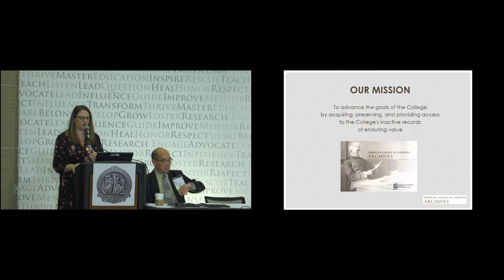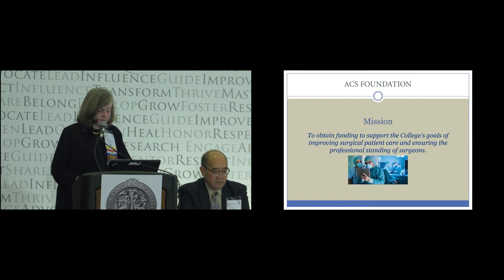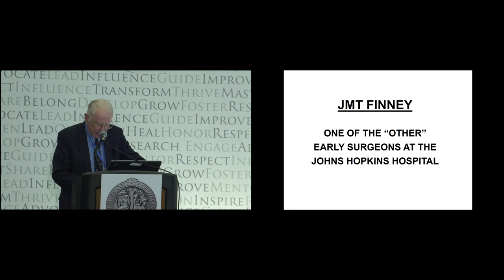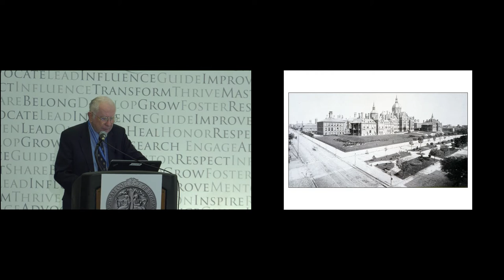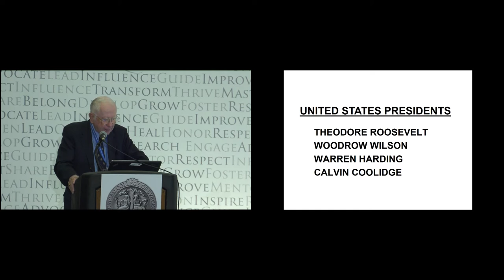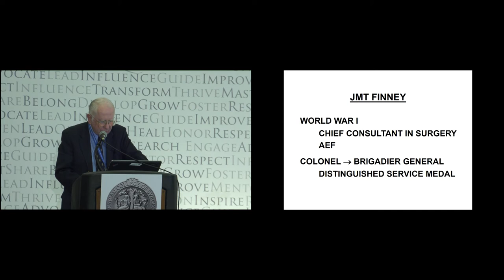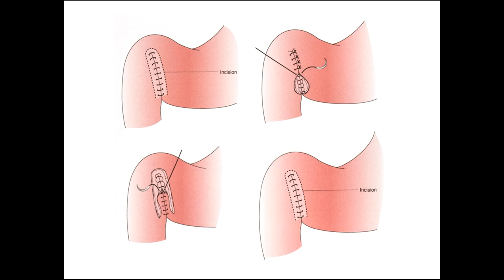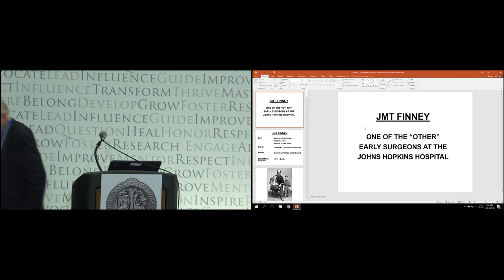JMT Finney – First President of the American College of Surgeons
Keynote address given by John L. Cameron, MD, FACS, Baltimore, introduction by Don Nakayama, MD, FACS, at the Surgical History Group Breakfast Meeting, Clinical Congress of Surgeons, Tuesday, October 23, 2018.